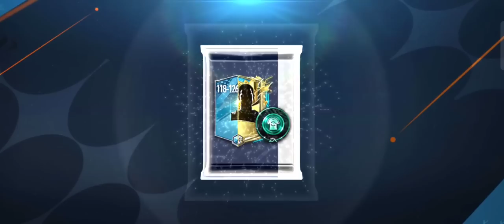Siêu Phẩm Phá 7 Tỏi TP Chơi Đỏ Đen Gói HOL23 Săn UTOTS Và Cái Kết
ae xem video nhớ cho mình 1like và 1 đăng ký nha ae để mình có động lực làm những video hay hơn, cảm ơn ae chúc ae xem video giải trí.